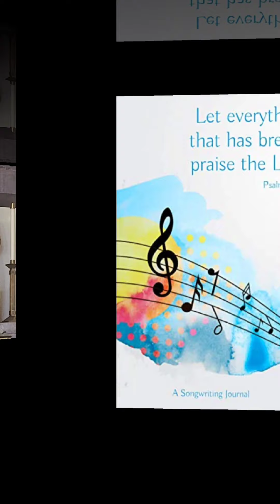Saint Joseph: Prayer of Intercession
+JMJ Saturday, 5 October 2024. Found this prayer in Missal used to pray Tridentine Holy Mass. Jesus exhorts His followers to pray without ceasing (Gospel of St Luke.)  We must remain in communication with God. Reading Sacred Scripture,  participating in Holy Mass daily (if possible) and praying the Holy Rosary to reflect on the life of Jesus Christ are ways to deepen our personal relationship with our Triune God. Prayer! Let's do it! 🙏🙏🙏